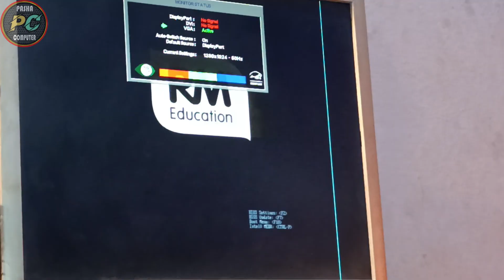Boost CPU Speed with Just 20 Rupees Thermal Paste | How to Fix Slow PC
How to Fix Slow PC | Thermal Paste | Thermal Compound | Thermal Grease | Heat Sinker Paste
We’ll show you How to boost your pc performance by applying Thermal Compound. By ensuring better heat dissipation, thermal paste keeps your CPU Cool, preventing it from slowing down due to overheating.

thermal paste cpu thermal paste
thermal paste laptop
thermal paste gpu
thermal paste application
thermal paste vs no thermal paste
thermal paste comparison
thermal paste kya hota hai
thermal paste cpu how to apply
thermal paste problem
thermal paste mistakes
How to apply thermal paste
thermal compound
thermal compound paste
thermal compound cpu
thermal compound comparison
thermal compound soft pack
thermal compound kit cooler master
thermal grease
speed up slow pc
thermal grease how to apply
thermal grease hy510
thermal grease uses
Thermal compound
Thermal paste
Processor speed boost
CPU cooling
Performance enhancement
Boost PC performance
Reduce CPU overheating
Improve CPU performance
Optimal temperature management
PC cooling solutions
Heat dissipation
Overclocking cooling
Prevent CPU throttling
Thermal grease
Gaming PC performance
High-performance cooling
Maximize CPU speed
Cooling for processors
Improve system speed
How to apply thermal compound
How to use thermal paste
How to install a heat sink
How to boost processor speed
How to improve CPU cooling
How to prevent CPU overheating
How to enhance CPU performance
How to cool down a processor
How to boost PC performance
How to manage CPU temperature
How to avoid CPU throttling
How to use thermal grease
How to improve system cooling
How to keep CPU cool
How to apply thermal paste for better performance
How to cool your gaming PC
How to reduce overheating in PC
How to maximize CPU speed
How to set up heat sinks
How to optimize CPU cooling for gaming
thermal grease cpu
thermal grease laptop
thermal grease paste
thermal grease ps5
cpu thermal paste
How to Speed Up Your Computer
processor heatsinker paste
cpu heatsinker paste
cpu thermal compound
How To Boost Processor or CPU SPEED
slow pc
slow pc ko fast kaise kare
slow pc ko fast kaise kare windows 10
slow pc problem
slow pc ko fast kaise kare windows 7
slow pc to fast pc
slow pc fix windows 11
slow pc to fast pc in one click
slow pc fix windows 7
slow pc solutions windows 10
slow pc startup windows 10
slow pc startup windows 11
slow pc boot up windows 10
slow computer ko fast kaise kare
slow computer ko fast kaise kare windows 10
slow computer fix windows 10
slow computer ko fast kaise kare windows 7
slow computer fix windows 11
slow computer windows 7
slow computer meme
slow computer speed up
slow computer/laptop ki speed kaise badhaye
slow computer sound effect
slow computer ko fast kaise kare windows 11
slow computer processing sound effect
How to Boost PC Speed by Using Thermal Compound on Heat Sinks
slow computer ki speed kaise badhaye
slow laptop ko fast kaise kare slow laptop how to speed up
slow laptop ko fast kaise kare windows 10
slow laptop windows 10
slow laptop solution
slow laptop windows 11
slow laptop issue
slow laptop ko fast kaise kare windows 7
slow laptop speed
slow laptop fix
slow laptop fast
boost computer speed windows 10 boost computer speed
boost computer speed windows 11
boost processor speed windows 10
boost processor speed windows 11
boost my computer speed
how to boost computer speed windows 7
boost laptop speed
boost laptop speed windows 10
boost laptop speed windows 11
boost laptop performance
improve laptop speed windows 10
increase laptop speed tamil
increase laptop speed windows 7
boost laptop performance for gaming
boost laptop performance windows 11
boost laptop performance windows 10
boost laptop performance for gaming windows 11
boost laptop internet speed
boost laptop fan speed
dell laptop speed boost
boost pc speed
boost pc speed windows 10
boost pc speed windows 11
increase pc speed windows 7
boost your computer speed
improving pc speed
boost pc performance windows 10
boost pc performance windows 11
boost pc performance
boost pc performance windows 11 for gaming
boost pc performance windows 10 2025
boost your pc speed
how to fix pc slow performance windows 11
how to fix a slow pc & speed up performance windows 7
how to fix slow download speed on pc epic games
how to boost pc performance windows 10
how to boost pc speed windows 10
how to boost pc performance windows 10 for gaming
how to boost pc performance windows 11
how to boost pc speed
how to boost pc performance windows 7
how to boost pc speed windows 11
how to boost pc performance windows 8.1
how to boost pc windows 10
how to boost pc windows 7
improve pc performance
how to cool your pc

Have Questions or Need Help? Drop a Comment And We'll Do Our Best to Assist You.